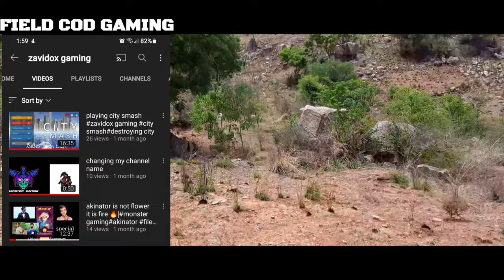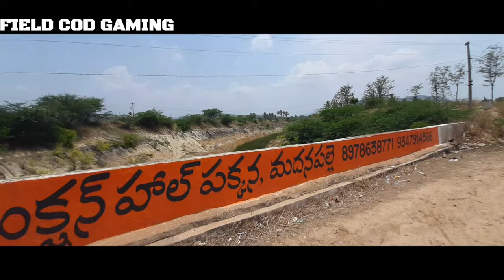Vlog 2 TREKING TO PEACOCK PARK!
Hi guys😊
And I love you 3000Times

My favorite MAIN games
BGMI
FREEFIRE
MINECRAFT
ETC

I am studying 9th class
MADANAPALLI
MY FAVORITE COLOUR IS ORANGE 🍊

I WILL PLAY MANY GAMES IN FUTURE

MY EQUIPMENTS
Phone-Samsung A30s
Processor-octa core
Price-19900rs
Model-SM A307FZLWINS
Headphone-Zebronics zeb tunder
Recording app-X recorder
Editing app-Kinemaster